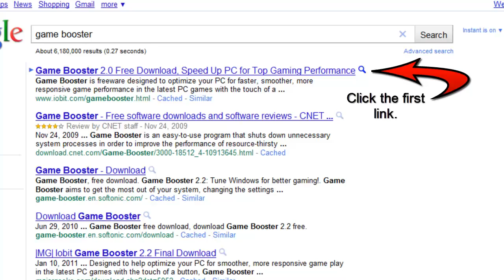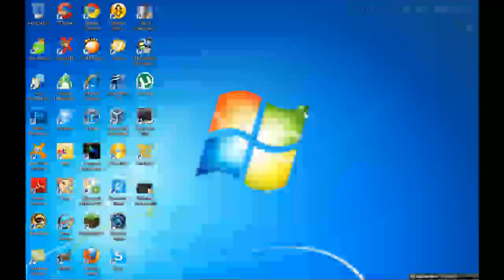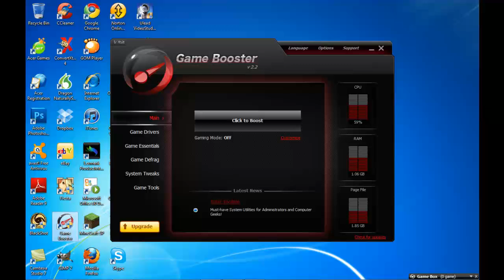How To: Speed Up PC Games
I will be helping you play your favorite PC games on your not so amazing computers using a tool called Game Booster.

What it does: Game Booster simply closes all background processes that eat up your CPU leaving the CPU to nothing but the game.

Song: Sixx:A.M. - Life is Beautiful

*SORRY ABOUT SOME PARTS OF THE VIDEO. CAMTASIA WASN'T WORKING LIKE IT SHOULD HAVE. AS SOON AS I LEARN SONY VEGAS 10 I WILL UPLOAD VIDEOS USING THAT.*